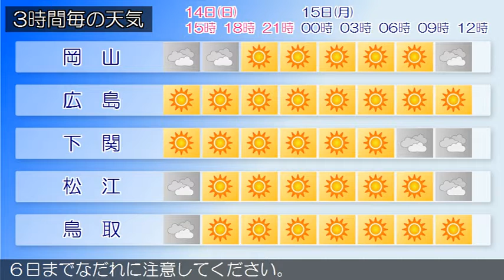2018/01/14 中国地方の天気予報 昼